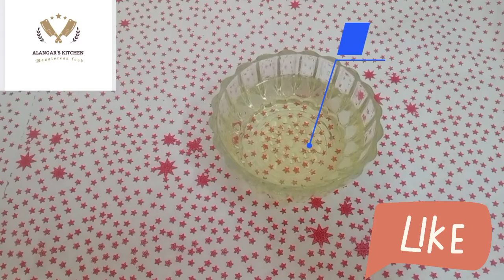Egg mayonnaise small recipe